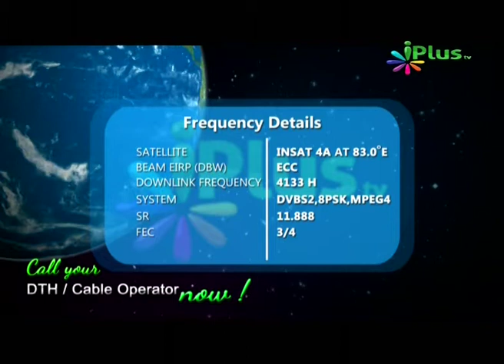Dars E Quran, Shaikh Sanaullah Madani, Part 63